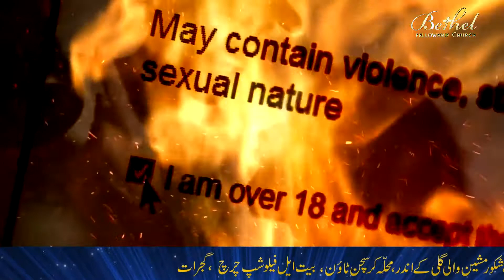Christian lifestyle short clip by pastor ashfaq samuel gill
bethel fellowship ministries Gujrat pakistan